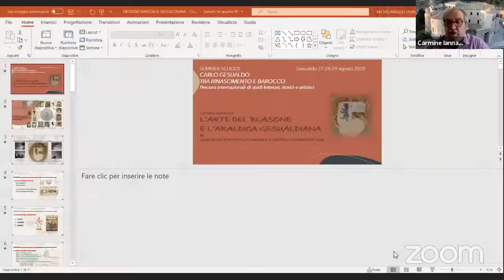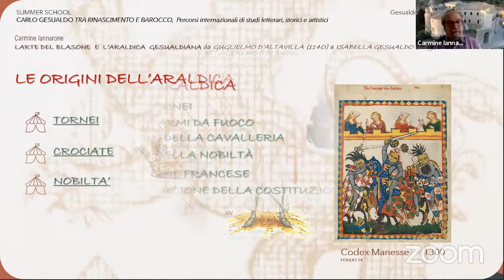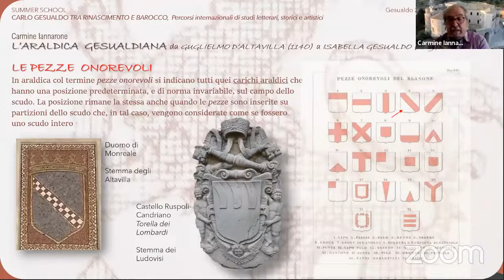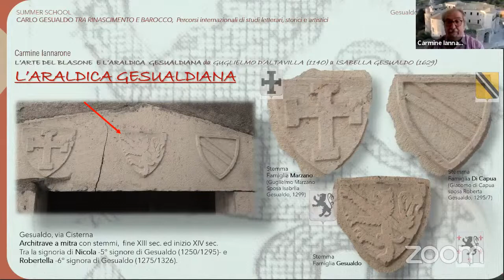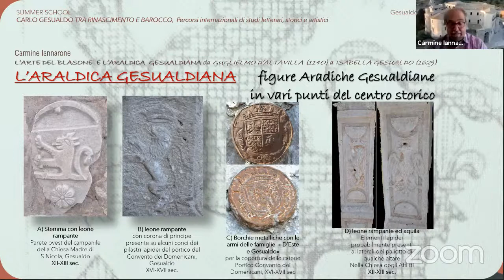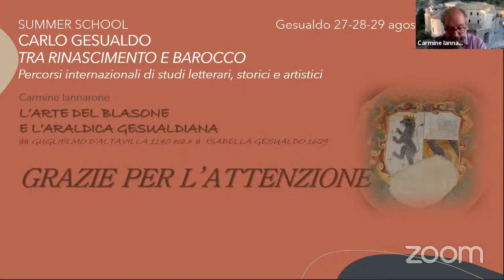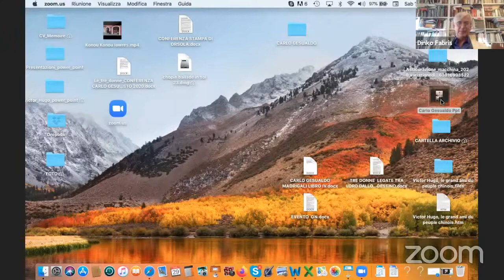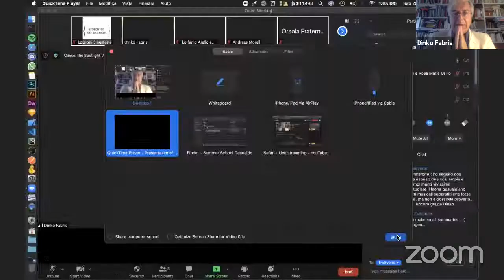29 Agosto, Summer School - Pomeriggio - Carlo Gesualdo - Tra Rinascimento e Barocco